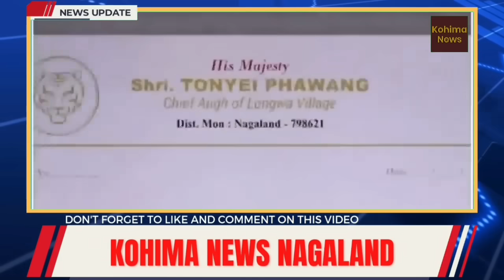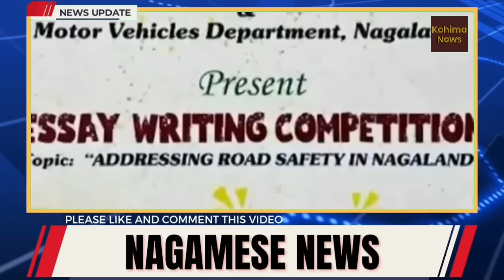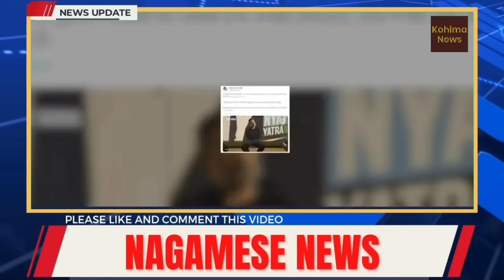Nagamese News Breaking News In Nagamese | Kohima News Nagaland 03/02/2024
Nagamese News | Breaking News in Nagamese | Latest News In Nagamese | 03 February 2024 | 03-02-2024
nagaland news aaj ka ● nagaland news about today ● nagaland news aaj laga ● nagaland news aaj tak ● nagaland news about manipur ●